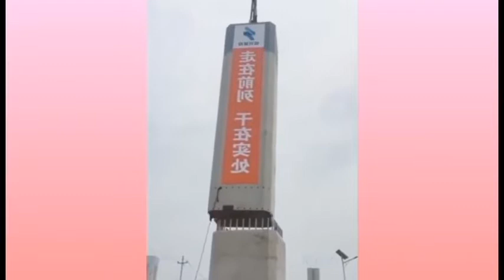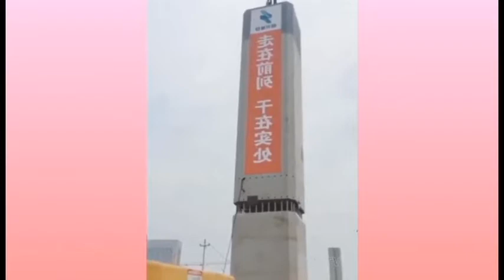Amazing workers of the world skilled at their best!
🍺Sink into your favorite chair, you won't even know what hit you! In just 6 minutes, you'll be as relaxed as a cat falling asleep in the sun 🍹😻+ Try it now and see for yourself, then come back and watch more videos that will help you feel at ease and give you a whole new perspective on life.

We post videos all the time so there's always something new to watch.👍🔔🙉🎃

🍭These reverse videos use an "ODD Lens" that will keep you up at night thinking about how
 oddly satisfying they are… and we make more like it every day.
There’s a video for everyone! 👪🤖🐶😻

🏆It's a blast to create these, and we're so glad that you love and enjoyed them as much as we do. 😍🤣

👍🔔And hey: If you'd like to 👁 see more videos like this one,
so we can drool at how much you love it.
(plus, you'll get the chance to be featured in our videos).